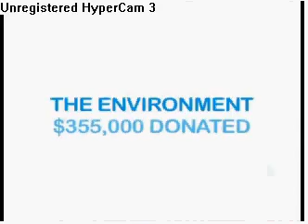Club Penguin Coins For Change 2009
This is a video about "Coins For Chenge" donations and reasons.The enviroment won this time-does someone care about poor or sick children?!